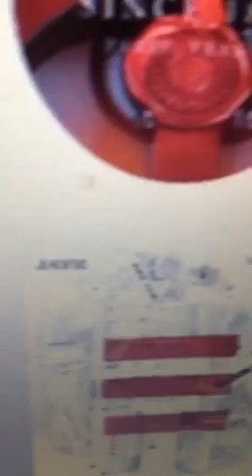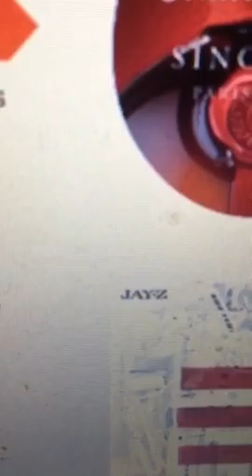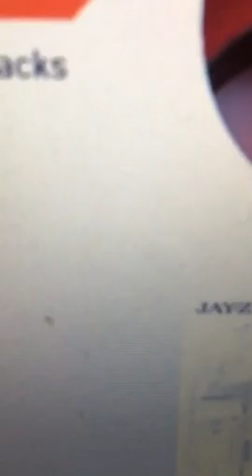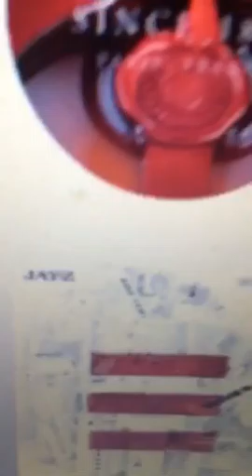Randy Raven-do it right